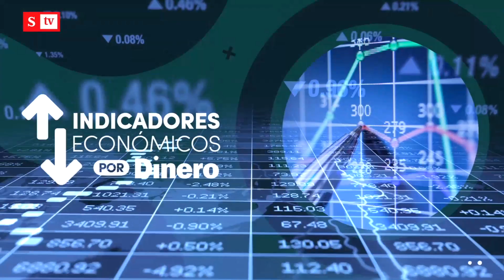Empleos creados con incentivos del Gobierno ya son más de 270.000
Según reporte de la UGPP, se crearon 217.644 puestos de trabajo para jóvenes de 18 a 28 años. En otras noticias, las nuevas inversiones de Países Bajos en Colombia serán de unos 400 millones de dólares. Estos son los